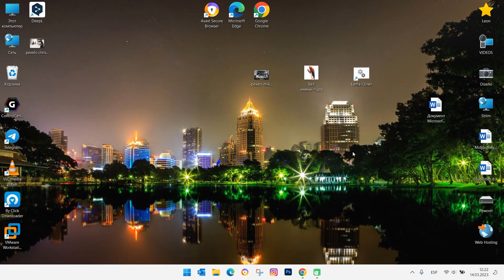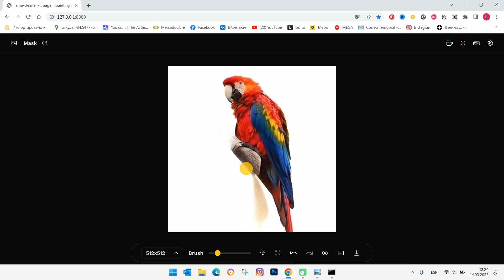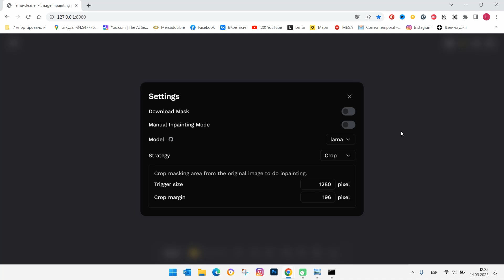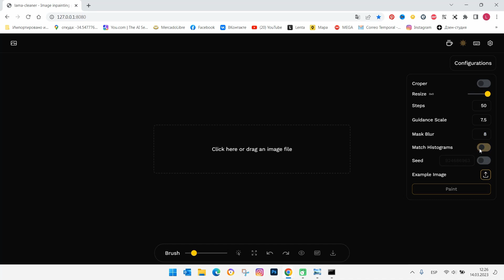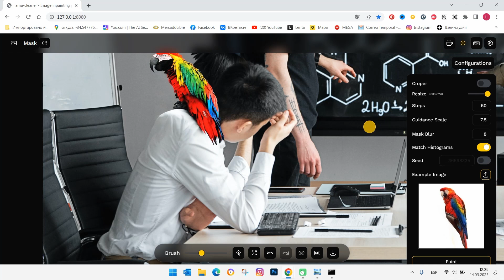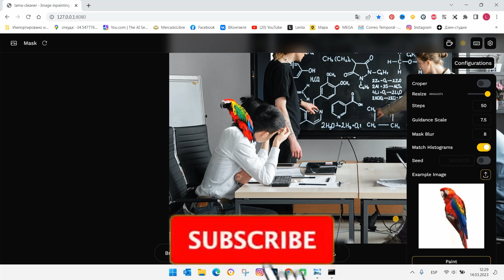🤖🔥 ¡NUEVA FUNCIÓN de IA que NO SABÍAS! Inserta y Elimina Objetos FÁCILMENTE 🎨💡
¡Hola, amigos de Dacros Tech! En este video les traigo algo impresionante: ¡cómo insertar objetos en tus fotos usando inteligencia artificial! 😱 Si te sorprendió eliminar objetos con IA, ahora vamos más allá con Llama Cleaner. Vamos a probarlo con un loro 🦜 y te mostraré paso a paso cómo hacerlo. Esta herramienta es súper poderosa para edición rápida y creativa. 🔥 ¡No te pierdas este truco que hará que tus fotos luzcan de otro nivel! 🌟 Deja en los comentarios si lo pruebas y cuéntame cómo te fue. 🚀